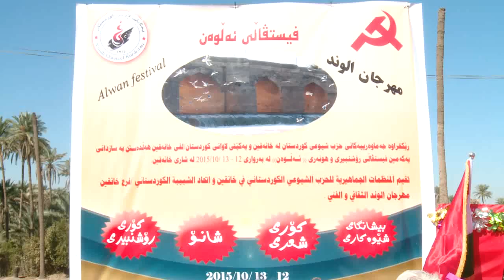xanaqin vesteval mpeg4